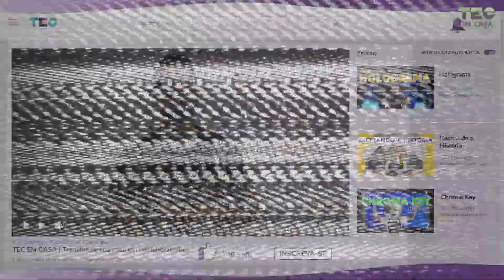PASTILHA EFERVESCENTE 🧪 | Aprenda porque os comprimidos reagem na água!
Você sabe como funciona aqueles comprimidos que borbulham na água?

Lá no vídeo da lâmpada de lava a Carol usou uma pastilha efervescente que reage
com a água soltando gás! Mas como isso acontece???

Será que a água é ácida e a pastilha é base???

Nada disso! A água é neutra! E isso quer dizer que ela não é ácida e nem básica! Então a pastilha é as duas coisas ao mesmo tempo!

Vamos fazer uma pastilha?

📁 Para essa atividade você vai precisar de:

1 suco em pó da sua cor preferida
3 colheres de sopa de bicarbonato de sódio
3 gotas de água
1 colher de chá de óleo
1 pote e colher para mexer